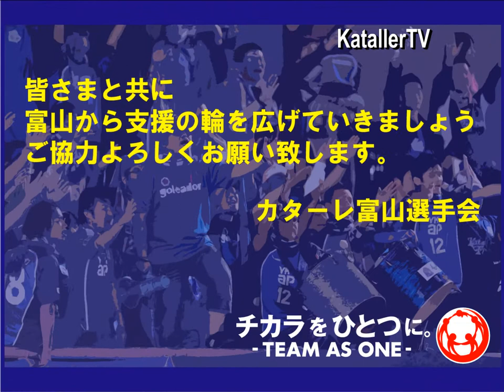1119ﾁｬﾘﾃｨｰｵｰｸｼｮﾝ.wmv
11月19日にホームゲーム会場で行った「選手会チャリティーオークション」の出品選手からのコメントです。今回は平出涼選手、福田俊介選手、鶴田達也選手、金井大樹選手です。